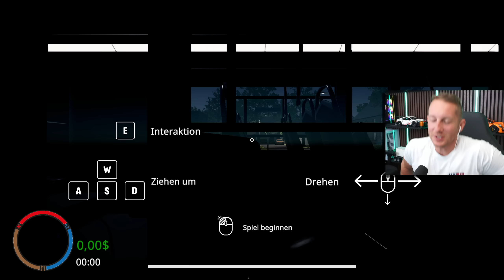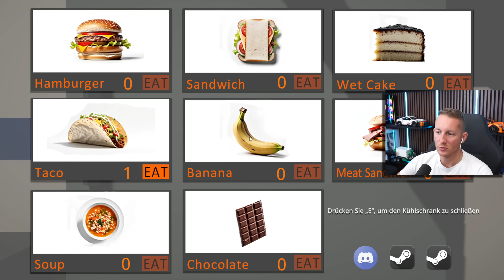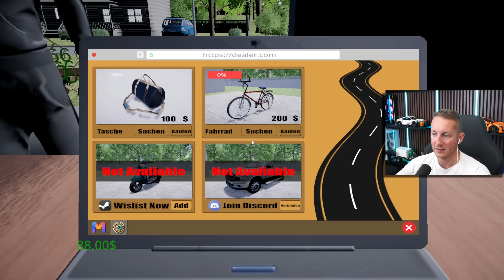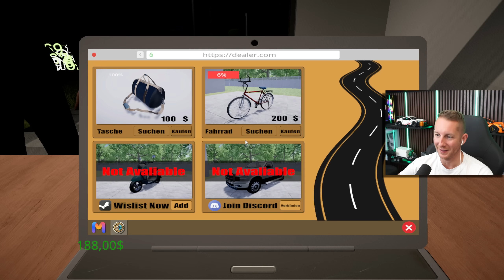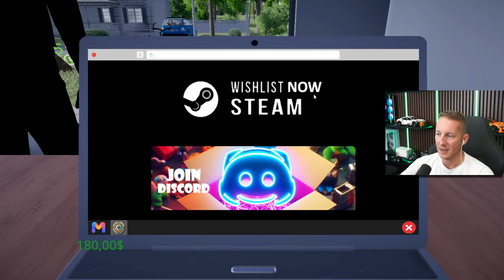📦 Ich eröffne einen PACKETSHOP und verdiene mein erstes GELD - My Corp Cargo Simulator Prolog 📦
▶️In dieser Folge My Corp Cargo Simulator eröffnen wir einen Packetshop. Nachdem wir unser erstes Geld verdient haben wird es Zeit für ein paar Upgrades

LS25 MIT DEM CREATOR CODE "M4cM4nus"

Hier findest du alle Versionen, DLC und Season Pass zum LS25. Wenn du mit meinem Creator Code "M4cM4nus" direkt über Giants kaufst unterstützt nicht nur mich, sondern auch den Entwickler!

✅LS25 Collectors Edition
✅LS25 Playstation 5
✅LS25 XBox

WEITERE YT KANÄLE

LS22 MIT DEM CREATOR CODE "M4cM4nus"

Hier findest du alle Versionen, DLC und Season Pass zum LS22. Wenn du mit meinem Creator Code "M4cM4nus" direkt über Giants kaufst unterstützt nicht nur mich, sondern auch den Entwickler!

SEASON PASS
✅LS22 Season Pass Year 2 * (beinhaltet alle DLC Jahr 2)
✅LS22 Season Pass Year 1 * (beinhaltet alle DLC Jahr 1)

SUPPORT DEINEN CREATOR

Du möchtest mich darüber hinaus noch unterstützen dann